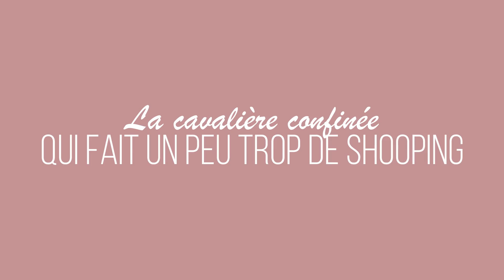Les différents types de CAVALIÈRES en CONFINEMENT !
Déroule la barre d'info pour toutes informations supplémentaires :)

-10% Chez ENVIEDETHO avec le code ‘’MALA10’’-20% à partir de 10€ d’achats sur SAPRISTOUCH avec le code ‘’MALA10’’

-10% chez EQUESTRIAN SHOP avec le code UNCOEURDECAVALIERE

Cette vidéo à été filmée avec un Nikon Coolpix p610 et un Canon EOS 700 D. Le montage a été fait sur Filmora sur Windows ( Logiciel Payant ). Les musiques sont toutes libre de droit et viennent de la chaine Youtube ''La musique libre'

Présentation :*Axelle*19 ans ( 20 ans le 7 août 2020)*Galop 6*Titulaire du BAC PRO CGEH Conduite et Gestion d’une entreprise hippique*Monte à cheval depuis maintenant 13ans*Originaire de Lyon (69) et vie dans ses alentours*Dressage / Saut / Cross / Balade / Travail a Pied
*Malaguena24*Surnom Mala *Pure race espagnole ( Pleins papiers ) *19ans (en préretraite à la maison )*Bai Cerise *Dressage / Balade / Travail a pied / Obstacle / Cross Ensemble depuis le 18 novembre 2014

*Hermione *Surnom Bébé Crotte / Mion Mion*PRE x AES *Fille de Malaguena24 et Arnac d'elphen *Pie bai * Née le 5 Juin 2017 *En pré débourrage ( début de la longe, travail à pied, désensibilisation, Mountain Trail…)*Débourrage prévu fin du printemps 2020

J'espère que la vidéo vous plait et à bientôt pour une nouvelle vidéo !